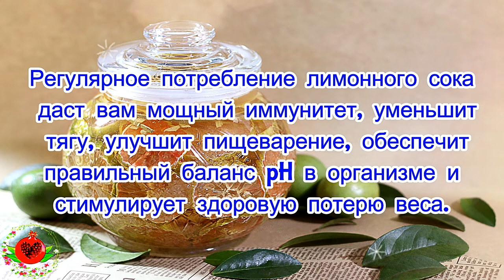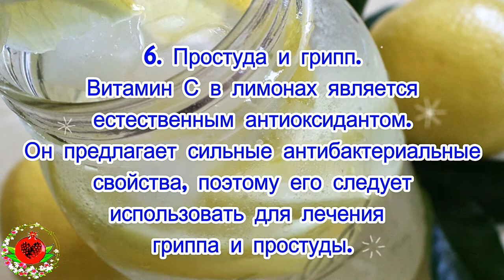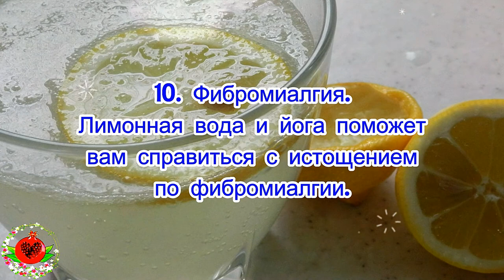Пейте лимонную воду вместо таблеток, если у вас есть одна из этих 13 проблем!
В этой статье мы поговорим о том, что стакан теплой лимонной воды является одним из самых здоровых утренних ритуалов. Лимонный сок — очень мощный антиоксидант. Он богат витаминами В и С, летучими маслами, углеводами, калием, а также многими другими здоровыми веществами.
Регулярное потребление лимонного сока даст вам мощный иммунитет, уменьшит тягу, улучшит пищеварение, обеспечит правильный баланс pH в организме и стимулирует здоровую потерю веса.